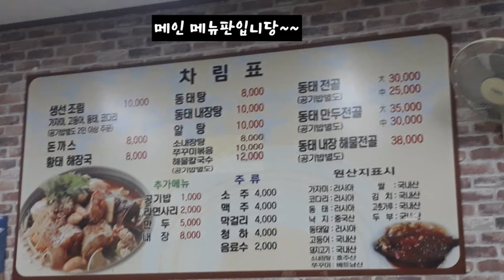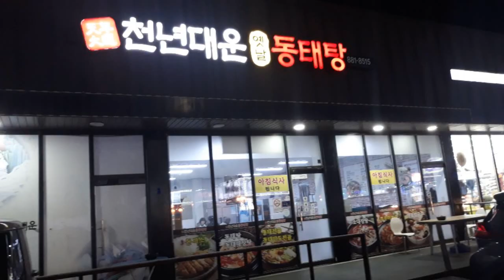대부도 천년대운옛날동태탕 조용한곳이나 혼밥하기 딱 좋은 장소 같아용~^^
천년대운옛날동태탕~ 대부도에 혼밥 가능한곳 검색해서 온곳~
경기 안산시 단원구 대부황금로 1466 지번 대부북동 1845
서울방향으로 대부도 방아머리 먹거리타운 가기전 큰길가에 있어서 찾기쉬워요
대부도에 오시면 조용한데 찾으시는 분이나 혼밥하긴 딱인 장소 같네용~^^
참 바로 옆집에 편의점이 있어 주전부리?하기 좋아용~^^